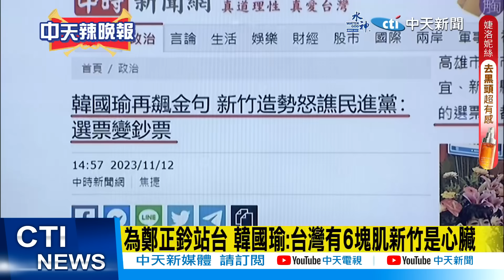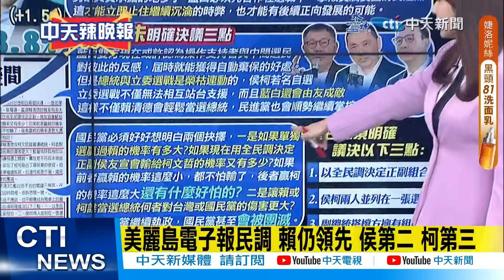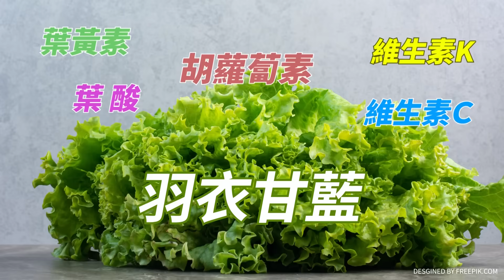【每日必看】最新民調出乎意料 吳子嘉:馬英九出手 柯文哲上升｜仍拒絕"德國模式" 柯文哲:馬版全民調較快 20231112｜辣晚報